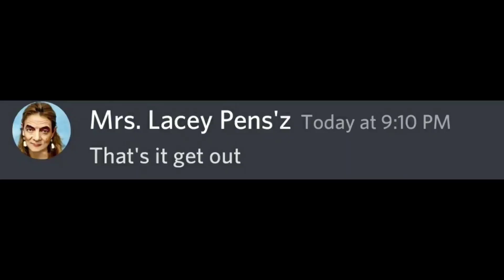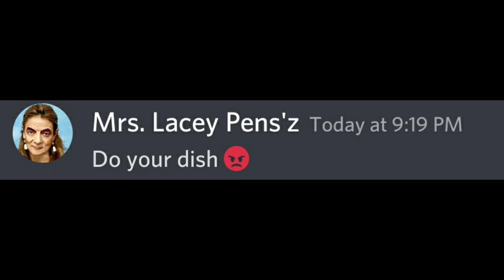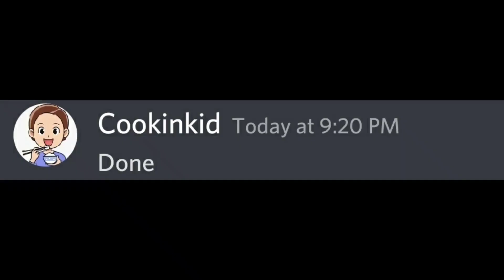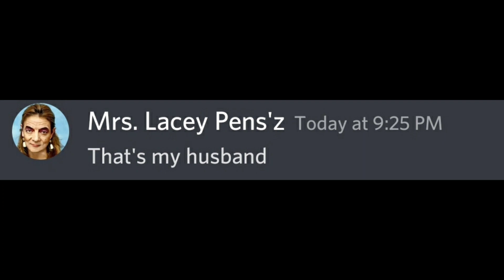I made special fruity cheese cake cookies using air fryer so tasty !! 🔥🤤🔥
Ingredients
- egg yolk
- all purpose flour
- full cream or coconut milk
- 10 of sugar
- a pinch of salt
- assorted fruit
- cheese paste
- Air fry for 170°c for 12 minutes